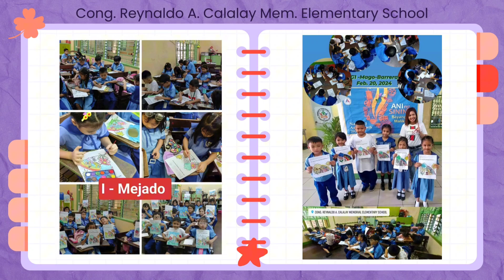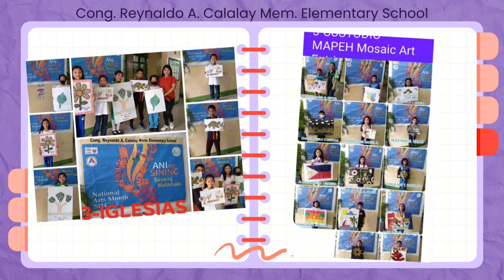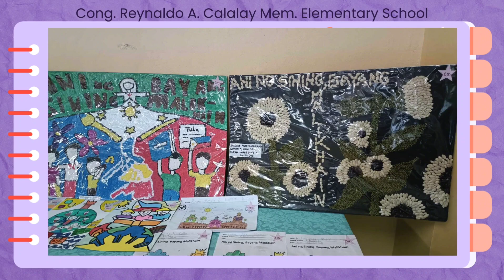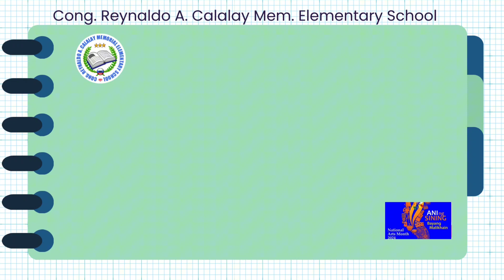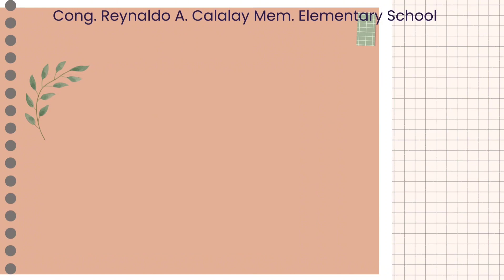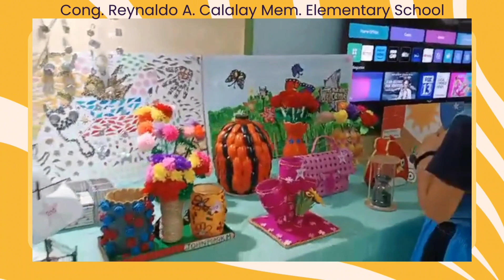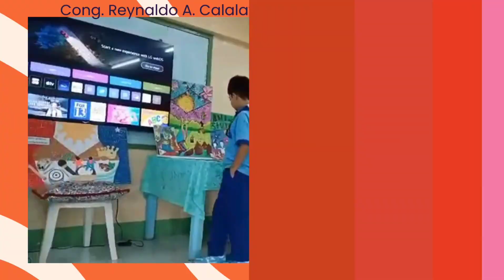National Arts Month 2024 | CRACMES